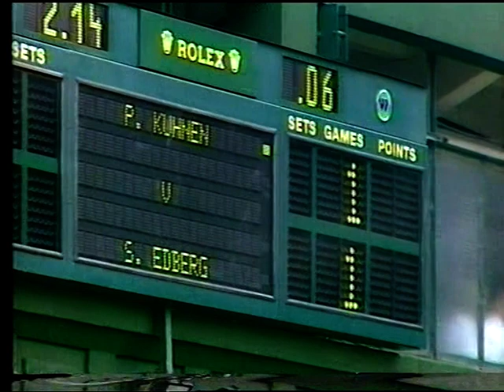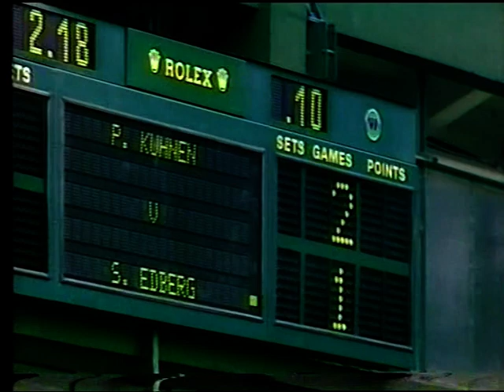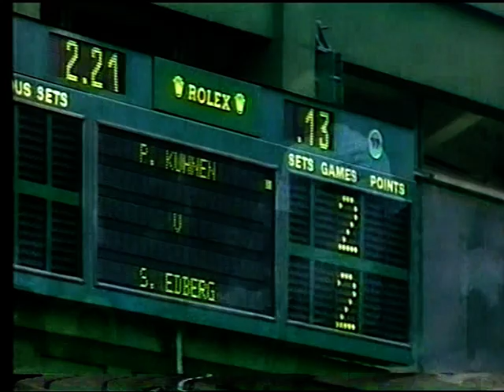Stefan Edberg vs. Patrik Kühnen Wimbledon 1988 Quarterfinal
Interesting match between future Wimbledon champion Edberg and a German "newcomer" and out-sider Kühnen, who showed a very good performance.